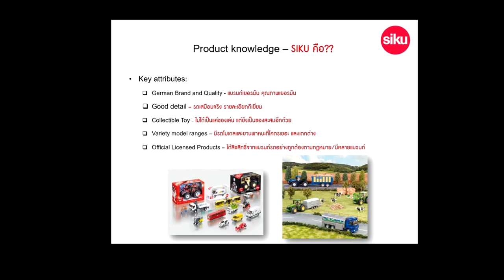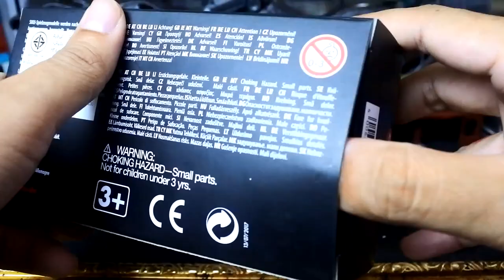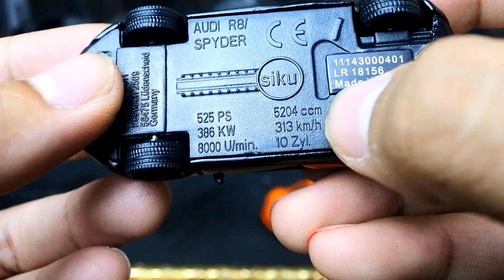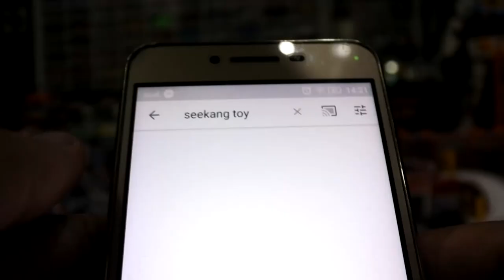รถเหล็ก SIKU งานดีย์ Audi R8 and Gumpert Apollo Black and Orange Special Edition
ช่องทางการติดต่อและจัดจำหน่าย
สำหรับรถโมเดลเหลก็ SIKU
สามารถซื้อสินค้าได้ตามห้างสรรพสินค้าชั้นนําทวั่ไป
 • พารากอน/เอม็โพเรียม/เดอะมอลล์ • เซน็ทรลัและโรบินสัน • คิงเพาเวอร ์ดิวตี้ฟรีทกุสาขา
ซื้อสินค้าทางออนไลน์: • Face book
ติดตามโปรโมชนั่และข่าวสารดีๆ
เว็ปไซตก์ลางของต ่างประเทศคือ